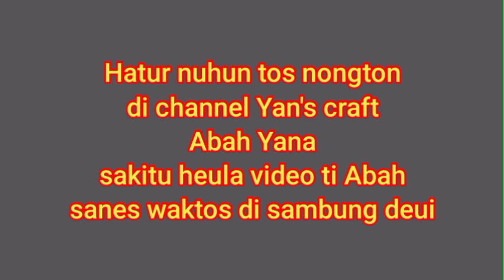WAYANG GOLEK RAHWANA DAN GANDAMANAH PESANAN PA H TATANG CIKAJANG | ABAH YANA 081321485003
wayang golek adalah seni sunda yang perlu dilestarikan karena merupakan Hasanah budaya lokal yang perlu dijaga
pagelaran wayang golek selalu dinanti pertunjukan nya oleh warga masyarakat Sunda khususnya dan Jawa barat umumnya karena banyak mengandung nilai tata kehidupan yang baik dan sebagai tuntunan dalam kehidupan sehari hari dalang wayang golek yang sangat terkenal KH Asep Sunandar Sunarya Alm dan Dadan Sunandar Sunarya serta Dede Amung Sunarya sangat lihai memainkan wayang golek dengan cerita wayang golek lucu, wayang golek bodoran, wayang golek full kisah Pandawa Kurawa dan Mahabarata dan punakawan semat Cepot DAWALA Gareng yang mengocok perut kita sampai terpingkal pingkal karena kelakuan si Cepot yang sangat lucu